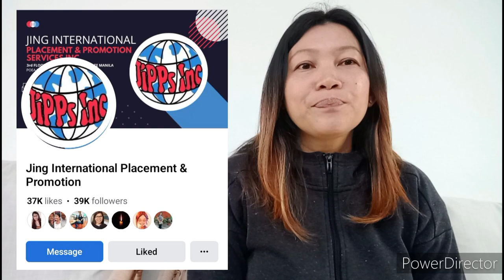Philippines to Romania || Nanny or DH